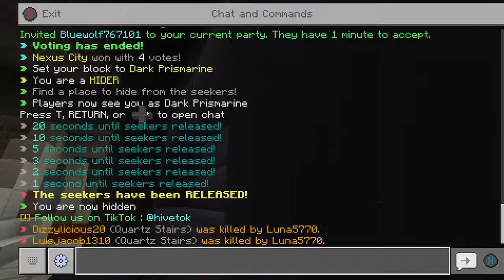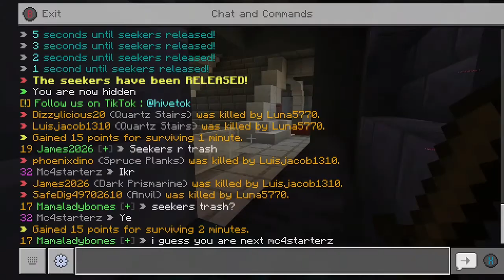Minecraft Clip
No more numbers.